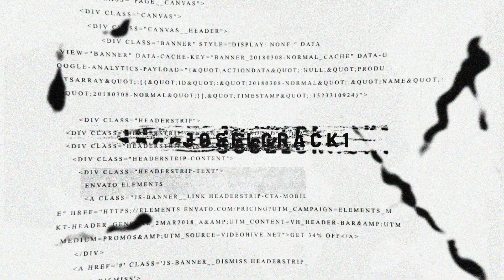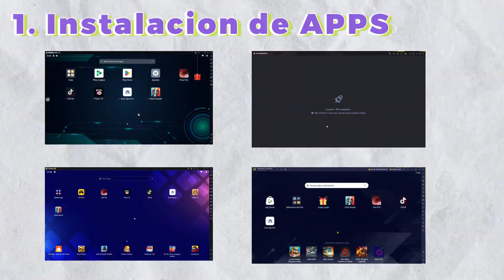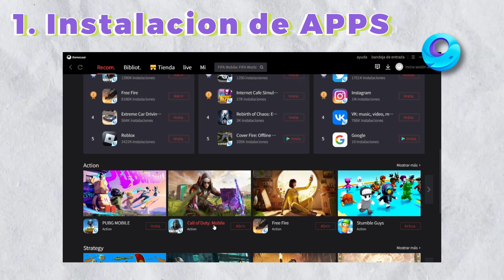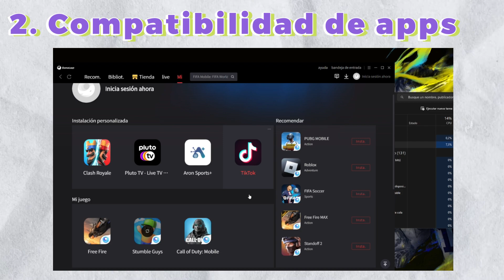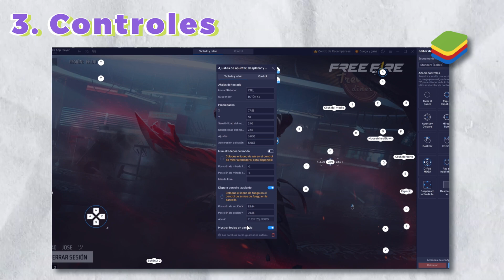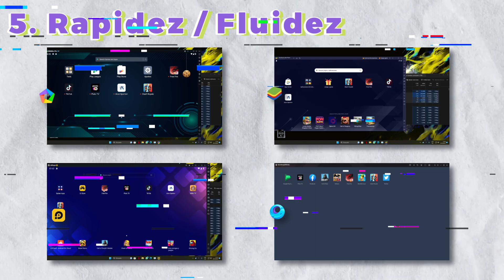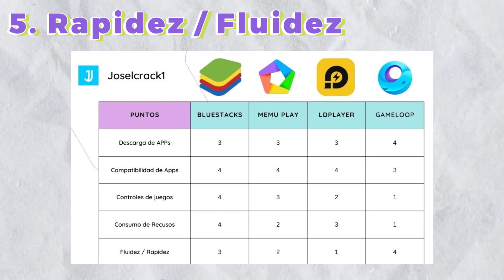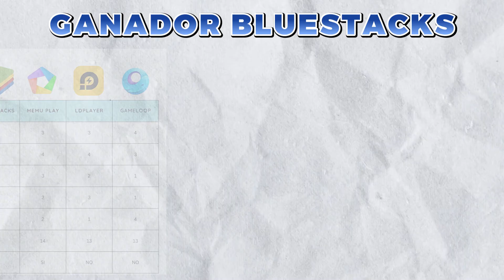👑 El MEJOR EMULADOR de ANDROID para PC [2025]🔥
🔥 Los MEJORES EMULADORES de Android para PC y Laptops (2025) Descárgalo GRATIS AHORA!!

Aquí veras una comparación entre los 4 mejores emuladores de Android, para saber quién es el mejor.

Si quieres jugar Free Fire o COD Mobile quédate que aquí encontraras los mejores emuladores.

🤙 Si tienes una COMPUTADORA GAMA (bajos recursos) aqui te dejo los tutoriales para que aprendas a configurar el emulador para quitarle el lag y los errores:

CONTACTO!!

0:00 Introducción
1:55 Instalación de APPS
3:06 Compatibilidad de apps
4:12 Controles
5:44 Consumo de recursos
6:58 Rapidez / Fluidez
7:50 GANADOR BLUESTACKS